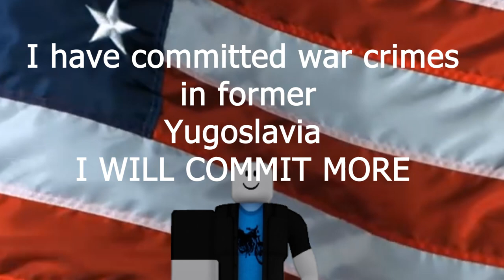I own a musket for home defense in Roblox guts and black powder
I own a musket for home defense, since that's what the founding fathers intended. Four ruffians break into my house. "What the devil?" As I grab my powdered wig and Kentucky rifle. Blow a golf ball sized hole through the first man, he's dead on the spot. Draw my pistol on the second man, miss him entirely because it's smoothbore and nails the neighbors dog. I have to resort to the cannon mounted at the top of the stairs loaded with grape shot, "Tally ho lads" the grape shot shreds two men in the blast, the sound and extra shrapnel set off car alarms. Fix bayonet and charge the last terrified rapscallion. He Bleeds out waiting on the police to arrive since triangular bayonet wounds are impossible to stitch up. Just as the founding fathers intended.

Just kidding its just me playing Guts and black powder also spelled as Guts & black powder. Its a pretty fun game. I hope you enjoy the video!